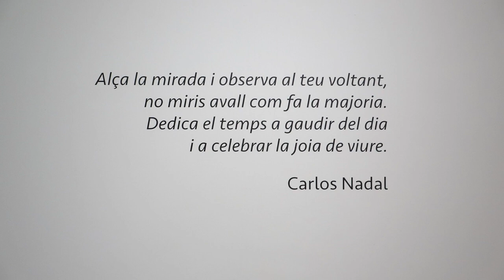Carlos Nadal. La joia de viure. Galeria Jordi Pascual, 2023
La galeria Jordi Pascual diu que Carlos Nadal (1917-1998) il·luminà el segle XX amb les seves esplèndides obres fauvistes. L'exposició n'és una mostra.
Octubre 2023